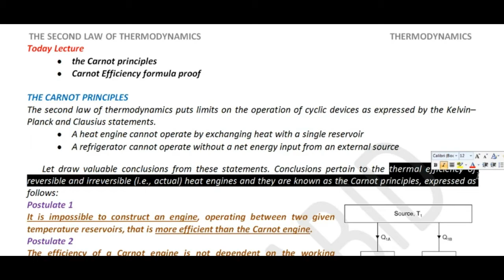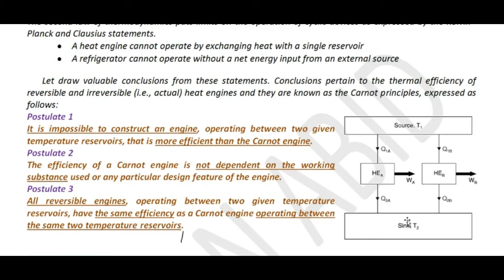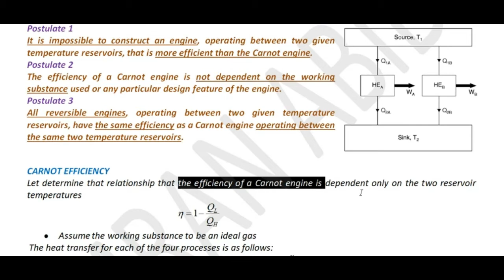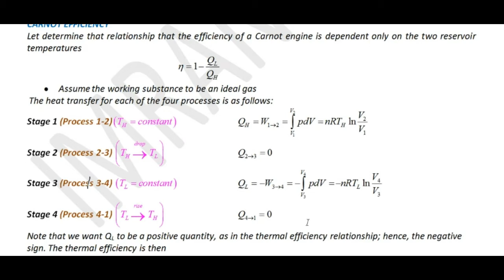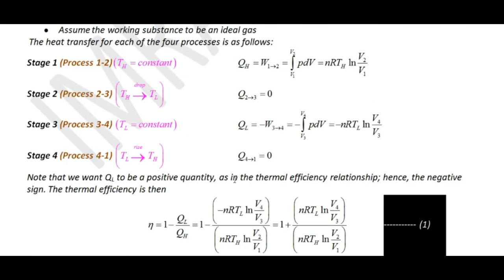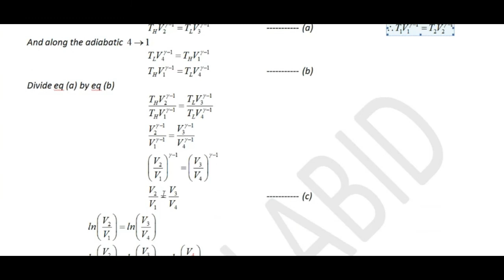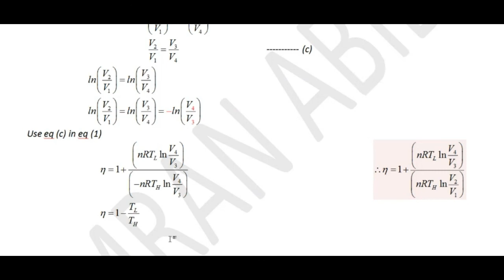What are the two Carnot principles? | How do you calculate the efficiency of a Carnot engine?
carnot's principles
carnot principle states that
carnot principle proof
carnot principle in simple words
How do you calculate the efficiency of a Carnot engine?
carnot engine efficiency formula derivation
carnot cycle formula
efficiency of carnot engine formula in terms of heat
efficiency of carnot engine in percentage
efficiency of heat engine formula
carnot cycle efficiency derivation
efficiency of heat engine formula in temperature
maximum efficiency of carnot engine
carnot principle carnot cycle
discuss the carnot's principle and the concept of entropy briefly
describe carnot principle
carnot engine working principle
principle of carnot engine
state carnot principle
what are the two statements known as the carnot principles
carnot cycle principle